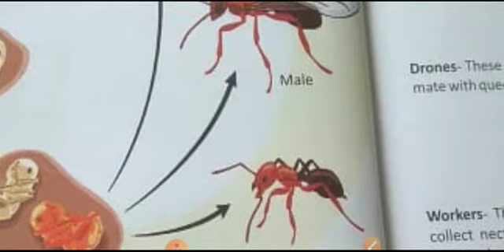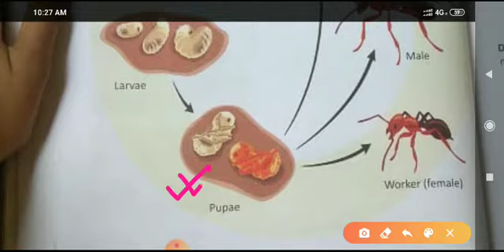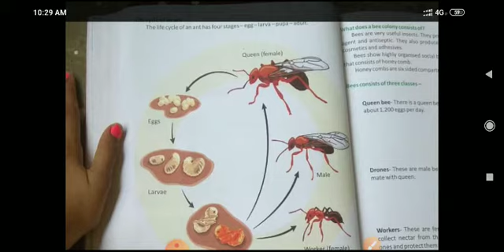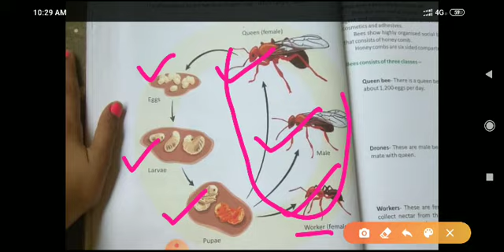Ants Life cycle :: class 5 EVS chapter 3.1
Class 5 EVS chapter 3.1